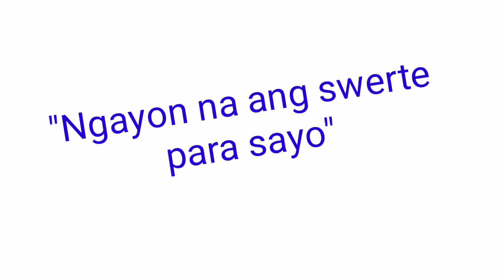Peryahan ng Bayan - MINDORO September 19, 2021 1ST DRAW RESULT